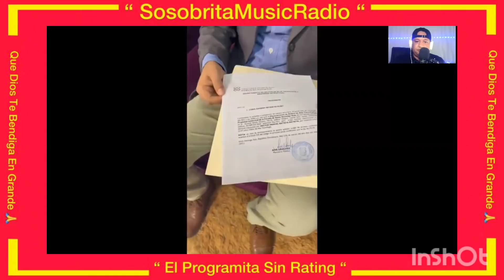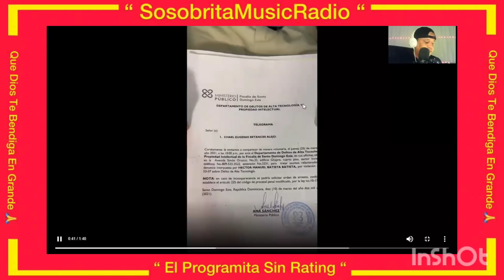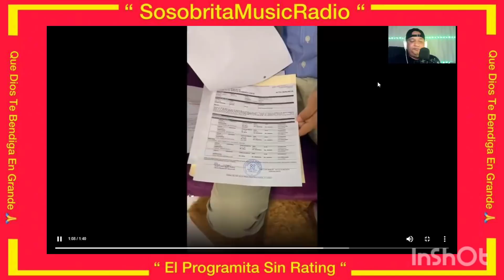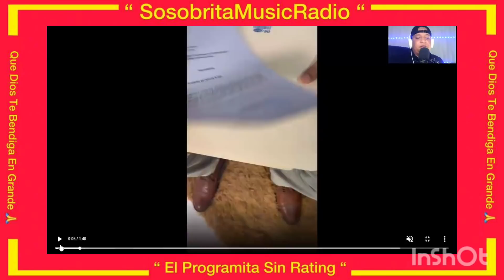EL ALFA EL JEFE ES DEMANDADO JUNTO A BADBUNNY Y CHAEL PRODUCIENDO POR PLAGIO CANCIÓN LA ROMANA